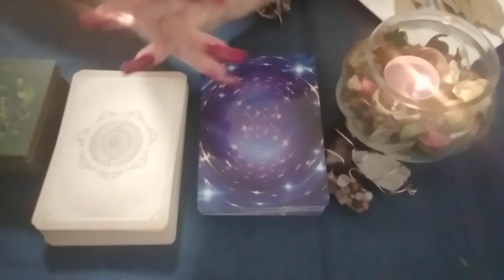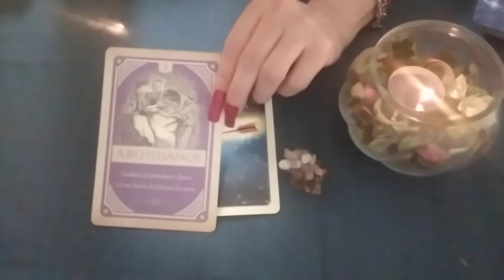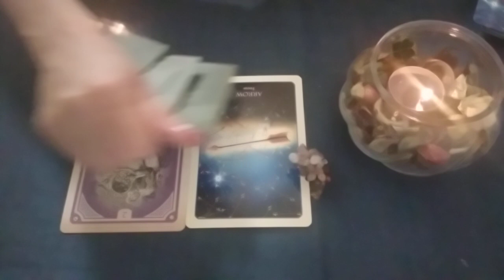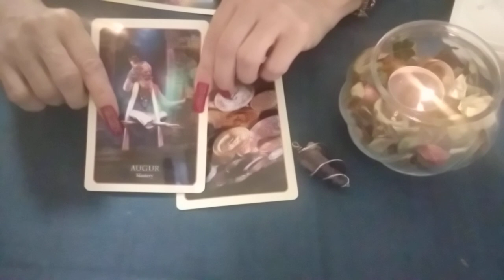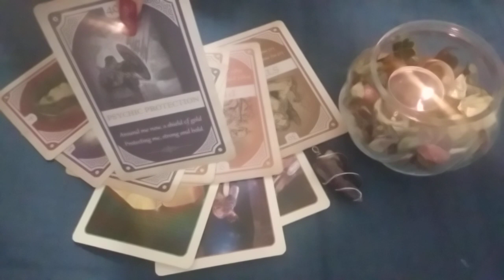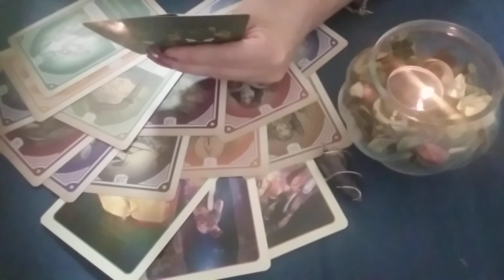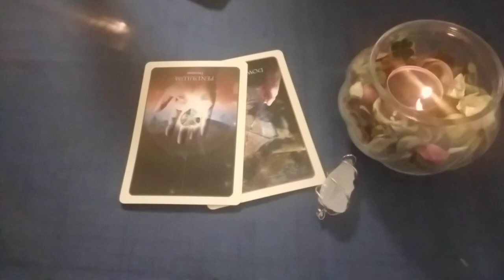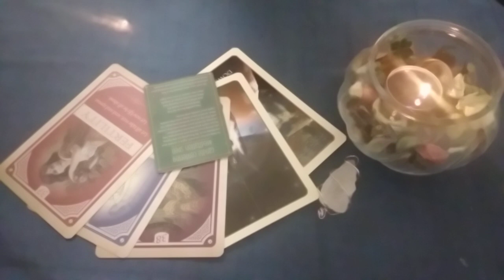Magia zilei de joi🍀🌻🌼Dorintele se pot realiza intr un mod neobisnuit.Revelatii.Crede in tine! 🌻🍀🌼